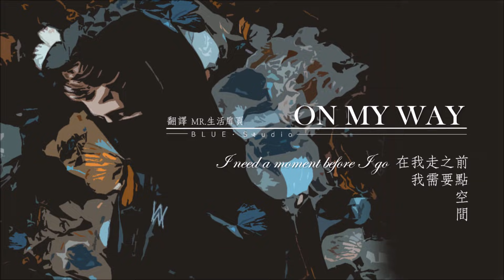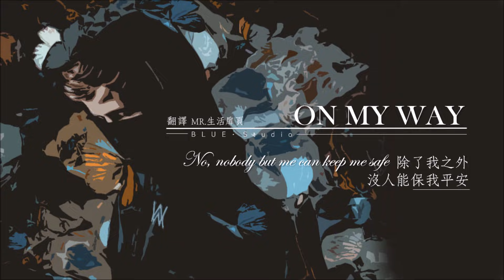《走上屬於自己的路》Alan Walker, Sabrina Carpenter & Farruko - On My Way 英繁中字🎶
我很抱歉
但我不想說話，在我走之前，我需要點空間
這不關我們的私人恩怨
I draw the blinds
我關上了心中的帘
They don’t need to see my cry
他們不用看到我的眼淚
‘Cause even if they understand
因為即使他們感覺理解
They don’t understand
他們還是不懂

當一切完結之時
我全心專注在我的事，我已經準備好來拯救世界
I’m faking my misery
我裝出自己的可憐身世
Making my bitch; can’t be everyone’s favorite girl
扮演成一個小婊子，無法成為大家人見人愛的女孩

所以瞄準好，開火
I’ve never been so wide awake
我不曾如此清醒
No, nobody but me can keep me safe
除了我之外，沒人能保我平安
And I’m on my way
我正走在自己的路上
The blood morning’s on the rise
血日已然來臨
The fire burning in my eyes
大火在我眼中燒著
而我，正走在自己的路上

(Ya, ya)
我很抱歉，但我要離開了
因為在你身旁，我感覺一無是處
而我厭倦了每日沒用的征戰
緊抓著你的手每日衝鋒陷陣
Acepto mis errore’, también soy humano
我接受了我的懦弱，因為我也是人
而你卻不知道，因為我愛你

現在我已無事可做
Me voy, llegó la hora ‘e partir (Partir)
我要離去了，是時候分離了
De mi propio camino, seguir lejos de ti
堅定地走在自己的路上，漸漸地離開你

我走在自己的路上
Everybody, everybody keep me safe
每個人，每個人保我平安